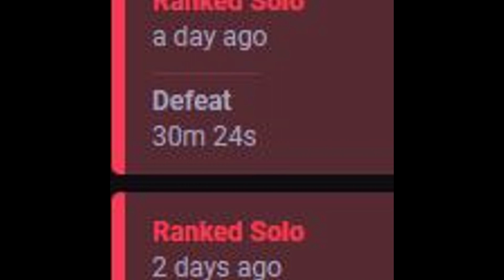ZERATch - tp na ame